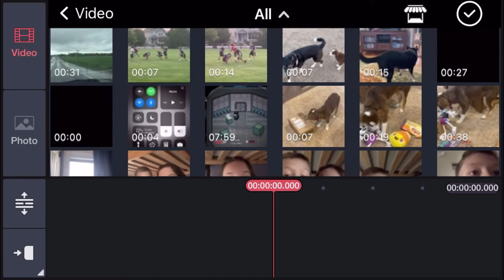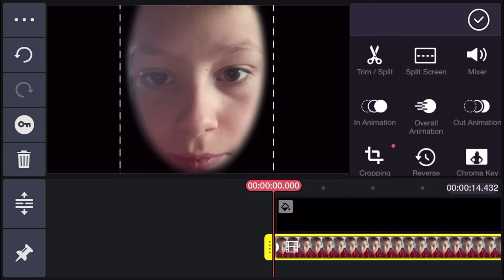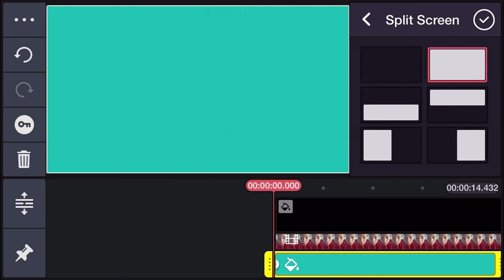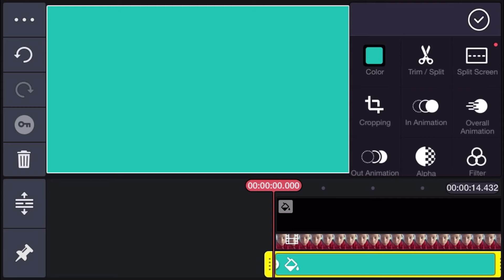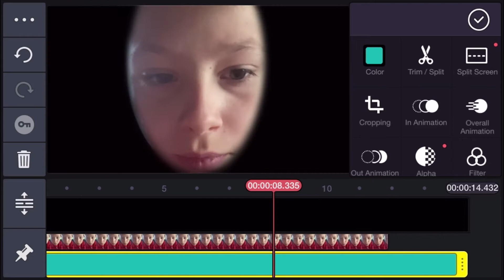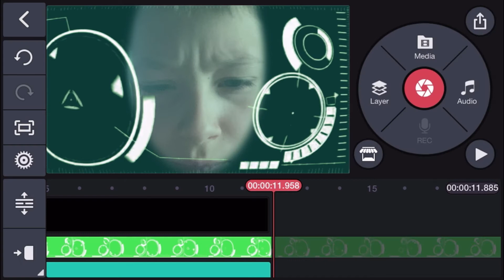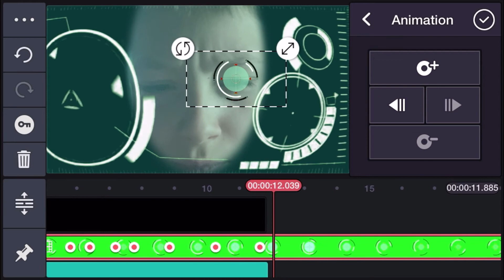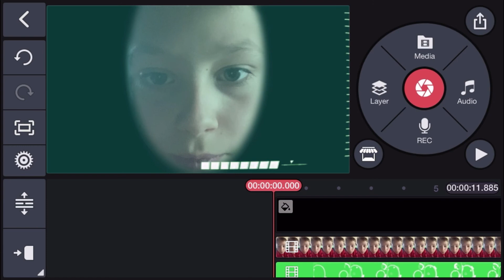My first iron man edit video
I will show you how to edit a video to have the iron man hud effect in kinemaster totorial. 😁